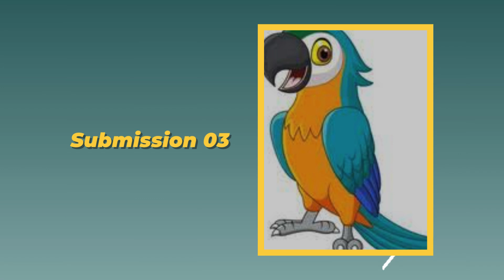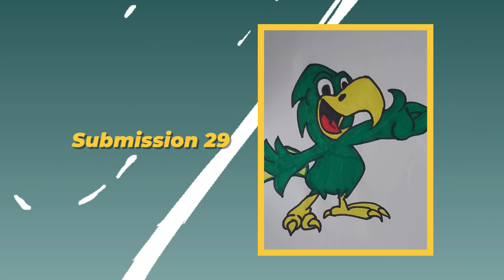Time to vote your favorite MyVoice Mascot Portrait! 🤩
The moment we’ve all been waiting for is finally here!

Now it’s up to YOU to help us choose the winner. Between 𝗢𝗰𝘁𝗼𝗯𝗲𝗿 𝟭𝟳𝘁𝗵 and 𝗢𝗰𝘁𝗼𝗯𝗲𝗿 𝟯𝟭𝘀𝘁, vote your favorite portrait design and help one talented creator win the grand prize of 𝟭𝟬𝟬 𝗘𝗨𝗥/𝗨𝗦𝗗!

Also, 𝟭𝟬 𝗿𝗮𝗻𝗱𝗼𝗺 𝗽𝗮𝗿𝘁𝗶𝗰𝗶𝗽𝗮𝗻𝘁𝘀 will receive 𝟭𝟬 𝗘𝗨𝗥/𝗨𝗦𝗗 each.

Every vote counts, so make sure your voice is heard!